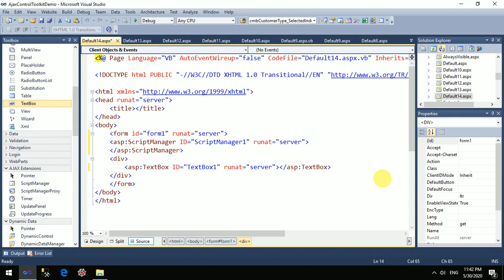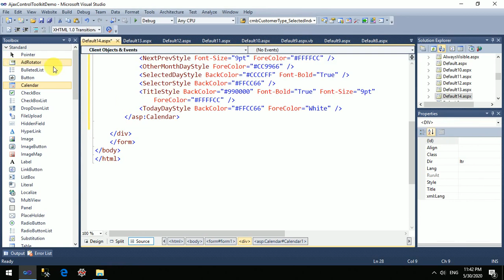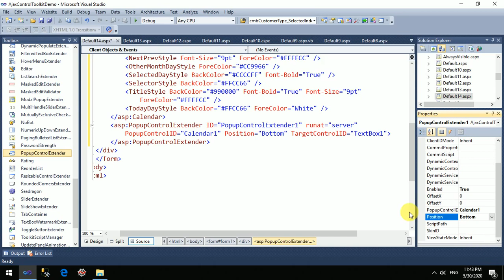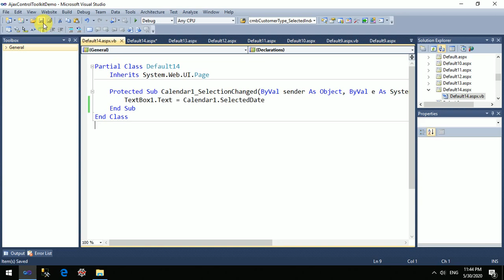PopupControlExtender in asp.net in hindi | AJAX Controls toolkit tutorials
This video will teach you about how to use PopupControlExtender in asp.net. this control allows creating one server control popup for other control. in this video i have given example of creating calendar as a popup for textbox. this control is present inside ajaxcontroltoolkit.dll. the entire concept in this video is explained in hindi.